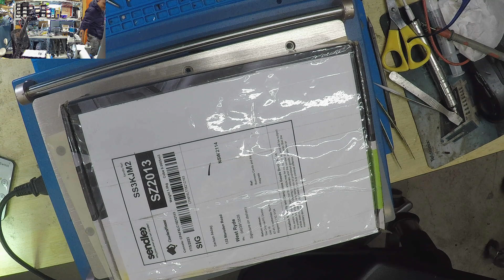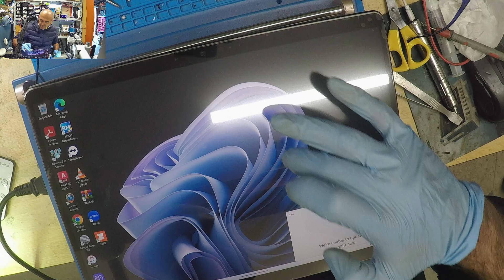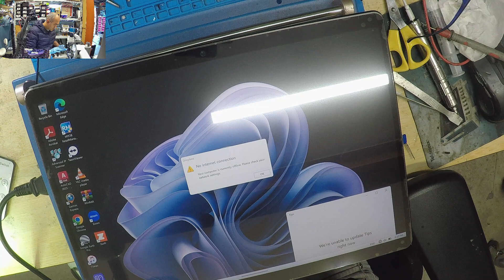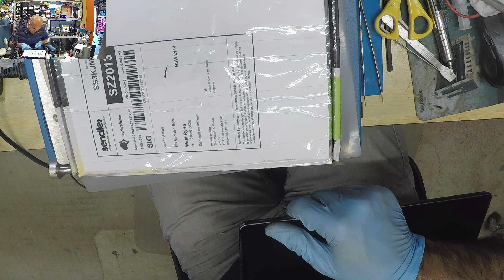Fix Your Microsoft Surface Pro 9: LCD Screen Swap Tutorial | 2038 Model Repair Guide